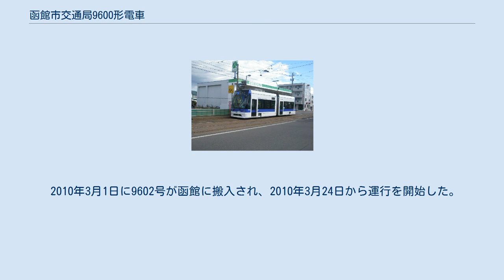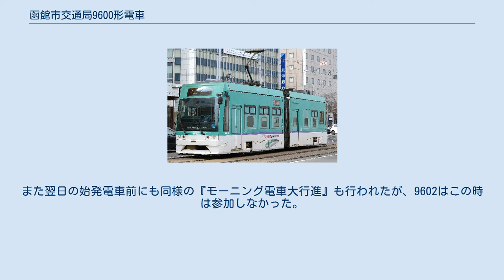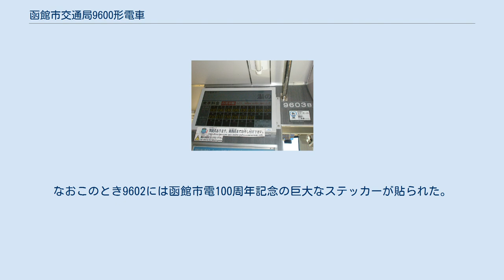函館市交通局9600形電車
函館市交通局9600形電車（はこだてしこうつうきょく9600がたでんしゃ）は、2007年3月20日に営業運転を開始した函館市交通局（現在の函館市企業局交通部。函館市電）の路面電車車両である。
愛称はらっくる号。
 北海道初の超低床形電車であり、札幌市電のA1200形電車(愛称　ポラリス)に先んじて導入した超低床車でもある。
 函館市交通局では初の全面低床車。
アルナ車両が開発したリトルダンサーシリーズの一つで、同シリーズでは初の2車体連接型の車両・タイプC2である。
 函館市交通局では2002年に在来車の機器流用更新で部分低床構造の8100形1両を先行製作したが、部分低床構造には実用面での問題があったため（詳細は当該項目参照）、これに続く本形式は2車体連接（連結部に台車はない）の新造車となった。
なお、交通局では、本車両を「純国産初の2連接電車」としている。
 床面高さが最低360mmの低床ノンステップ構造となっていて、補助スロープによって車椅子での乗降が可能である。
座席は、運転席右後部が進行方向を向いた2人掛けのシートになっている他は大半がロングシートとなっていて、乗車口近くの一部の座席を跳ね上げてから専用のベルトを使う事で2台の車椅子を固定することが出来る。
 車両の塗装は「冬をイメージしたスノーホワイト」をベースに、「函館山から見た夕暮れへ移ろうとする夜景と港まち函館をイメージするイブニングブルーパープル」を窓周りにあしらっている。
扉は各車体に前扉と中扉が1つずつあり、前扉折戸、中扉引戸となっている。
 前面の行先・系統表示器は9603号まではオレンジ一色であったが、9604号はフルカラーとなった。
 車内の案内表示には液晶ディスプレイが採用されている。
液晶ディスプレイは次の駅や運賃などの一般的な案内が行われる。
種類は車両によって違い、9601号・9602号は比率4:3タイプのディスプレイ、9603号は比率16:9タイプのディスプレイ、9604号は9600形以外の車両に使われている物と同じ形式の2面液晶ディスプレイタイプ運賃表示器が使われている。
ディスプレイは映像ソフトの上映が可能な事から、9601号でディスプレイを利用した映画の上映イベントが行われた事があった（北海道新聞2007年8月10日紙面）。
 運転室機器はツーハンドル式のものが使用されている。
 2007年に9601号（2車体をそれぞれ、9601A, 9601B としている）がアルナ車両で製造された。
函館搬入後、2007年1月31日に駒場車庫で報道公開された。
 2010年3月1日に9602号が函館に搬入され、2010年3月24日から運行を開始した。
 2013年12月9日に9603号が搬入され、2014年1月24日から運行を開始した。
 函館市交通事業経営計画（第2次）において、2013年度の他に2017年度にも超低床電車を1両購入する内容が盛り込まれており、2018年2月9日に4両目となる9604号が導入された。
今後においてもさらに本形式が4年ごとに増備される方針である。
 低床電車が運行される時刻は固定されており、当形式または8100形が運行することとなっており、各停留場の時刻表にも表記されていた（ただし車両点検およびダイヤ調整などにより一般車両に変更する場合がある）。
しかし、2020年4月29日から新型コロナウイルス感染症の影響による利用減少に伴う特別ダイヤで運行しているため、低床電車の運行時刻は要問い合わせとなっている。
 2013年6月29日から翌日にかけて、函館の路面電車開通100周年の記念行事で9602号が530号、39号、723号、排4号とともに一列になって全線を練り歩くという『電車大行進』に参加した。
また翌日の始発電車前にも同様の『モーニング電車大行進』も行われたが、9602はこの時は参加しなかった。
なおこのとき9602には函館市電100周年記念の巨大なステッカーが貼られた。
 9601号 9602号